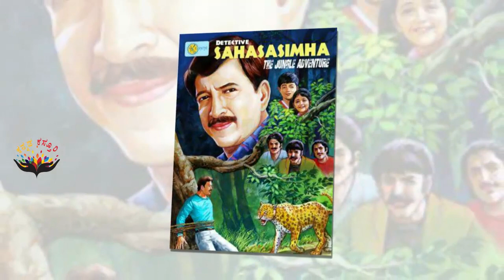Dr. Vishnuvardhan biopic | secretes on vishnuvardhan | Kannada News | Kannada Kasthuri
Watch Dr. Vishnuvardhan biopic | secretes on vishnuvardhan | Kannada News | Kannada Kasthuri